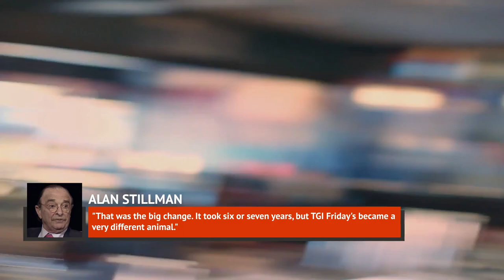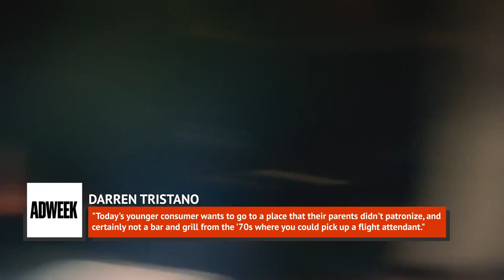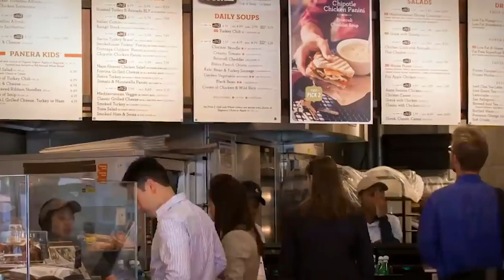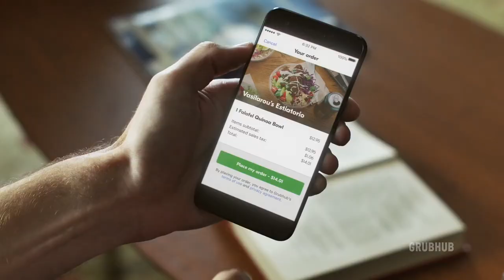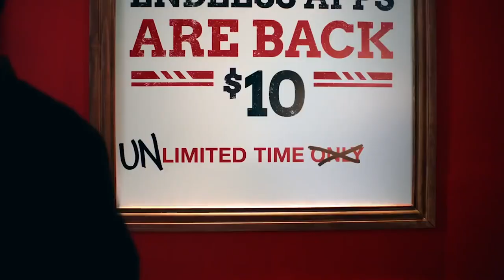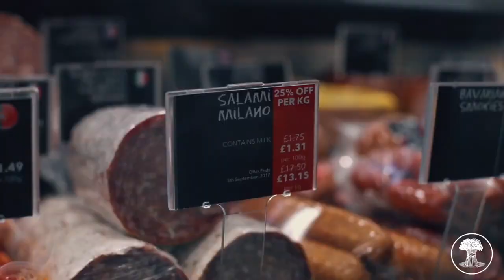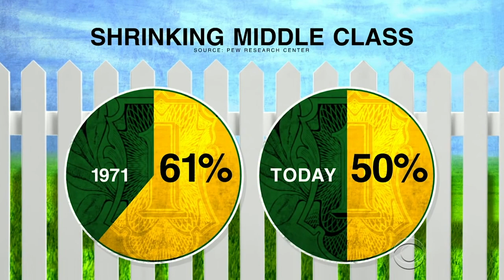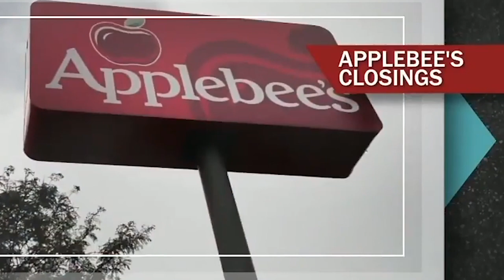The Real Reason TGI Friday's Is Struggling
Like so many other casual dining establishments, TGI Fridays has been struggling a bit in recent years. Some of the restaurant’s problems are the same ones that its competitors are facing, while others are unique to Fridays. There was a time when the décor at Fridays was fun and unique, but the years have not been kind to it. Plus, their food just doesn’t get a lot of positive reviews, and they simply are not doing enough to turn their reputation around. From delivery struggles to the lies about alcohol, let’s take a look at the real reason why TGI Fridays is struggling.

Straying from their origins | 0:00
Losing the cool factor | 1:36
Blame millennials | 3:03
Delivery makes it worse | 4:08
Endless apps, endless problems | 5:21
Food not making the grade | 6:29
People want fresher food | 7:17
Death of the middle class | 8:22
Rise of indie restaurants | 9:08
Fake booze, bad press | 10:15
Employee treatment | 10:58
Shopping mall struggles | 11:55